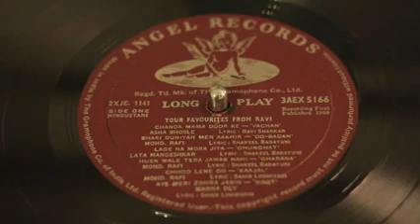Vachan (1955) - Chanda Mama Door Ke (Asha Bhosle)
Very popular kids song of Asha from film Vachan 1955...